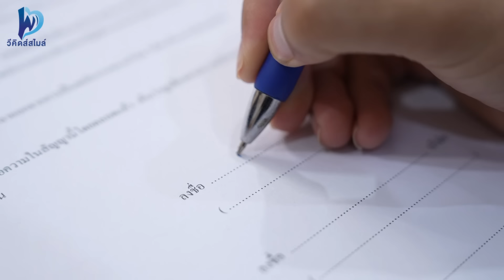หนังสั้น ไม่เจอแฟนเก่าตั้งนาน กล้าแกล้งแฟนฉันเหรอ